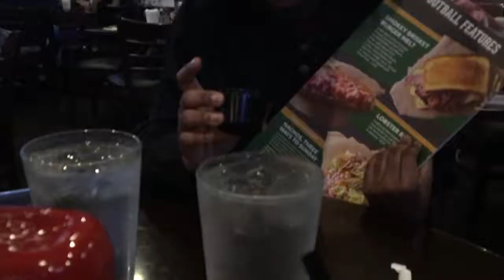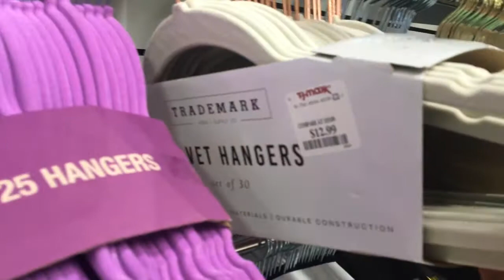I put aloe vera in my 4c hair?! + random follow me around vlog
Hey guys, this weekend was spent with one of my sisters before she went back to school, getting items for the new house at TJ maxx and self care Monday where I did an aloe vera pre-poo and applied the Aztec healing clay mask on my hair (and face) afterwards!
It was pretty chill day for me and I hope yall enjoy chillin with me in this video  💕